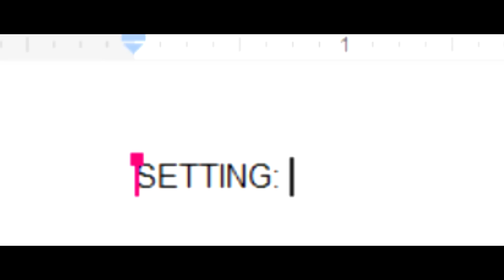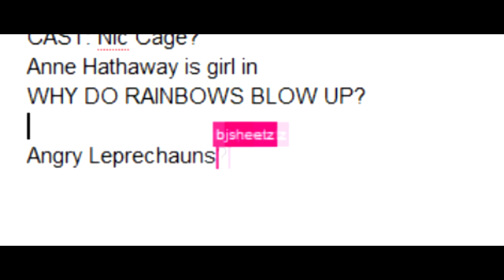Do the Dance — Sam Fathallah Cinematography Reel 2012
A musical compilation of all 40+ projects from 2012. It's been fun.